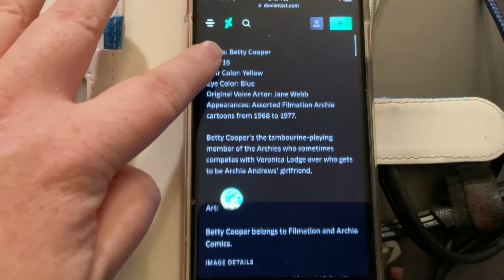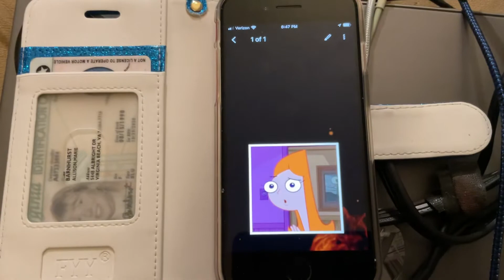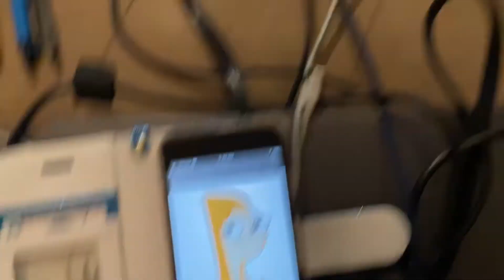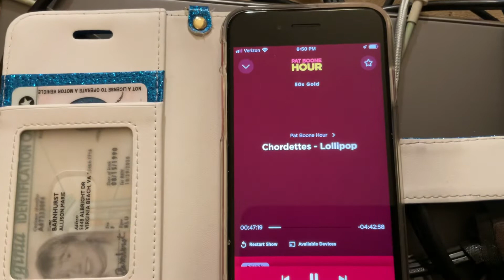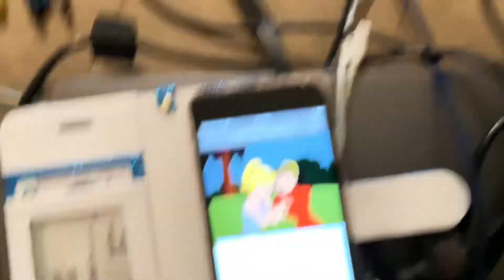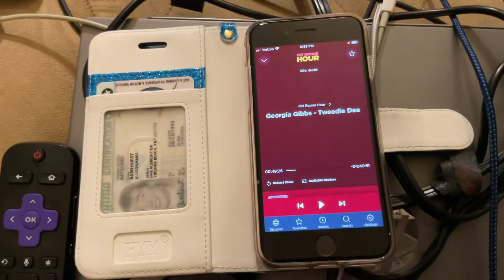Pat Boone Hour: Ladies Of The 50s (Part 8)